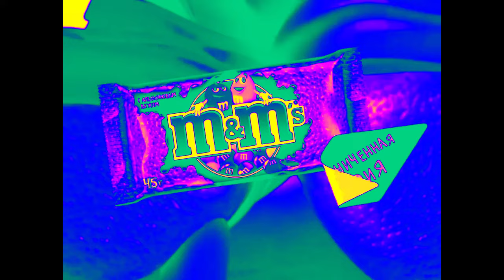M&M's - Orange (2007, Russia) Effects | Trimark DVD 1998 Effects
Credit to M&M's for the commercial.